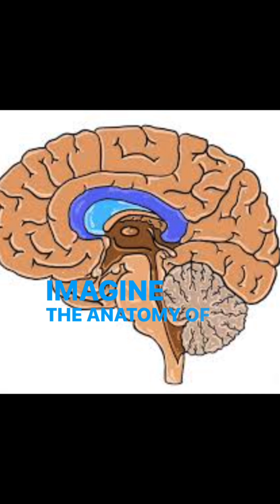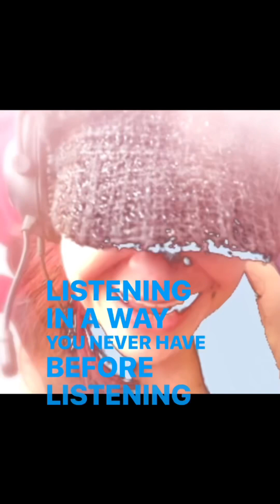Vibration by ⚡️💥💋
Inspired by Heather Blessington @brainwashed444